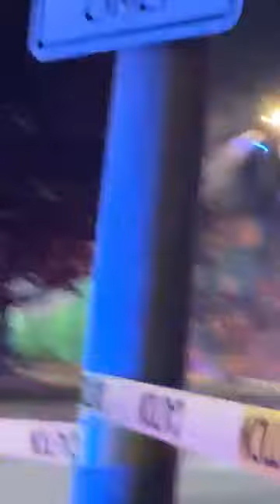Facebook Live of Downtown Windsor Massive Fire!!!!!!!!